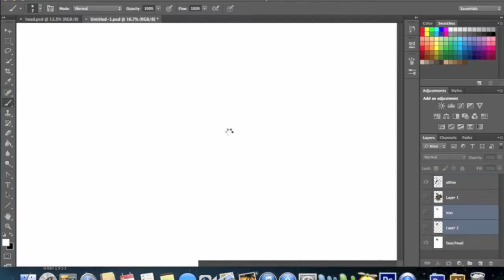CAMO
Short film about my latest project called CAMO. The film documents   the development and installation of the wheat paste art work onto the streets. connect via makepeace-art.com